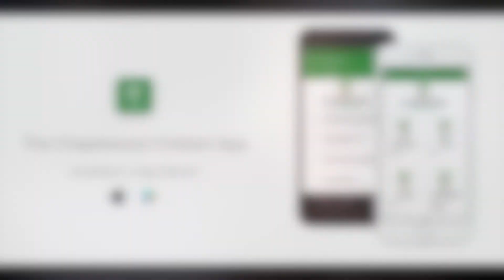Thank You Series: Introduction Video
This video will give an overview of this four part series for families.